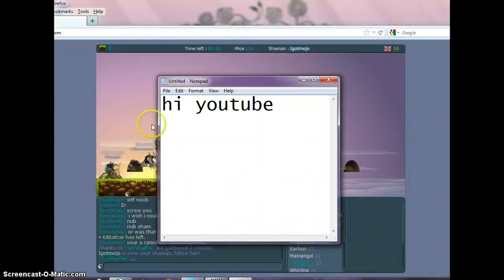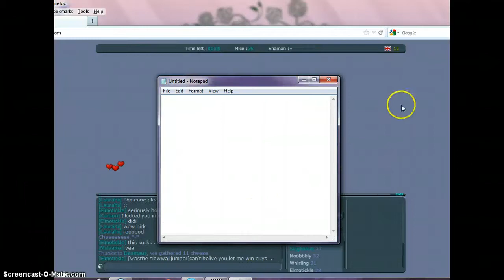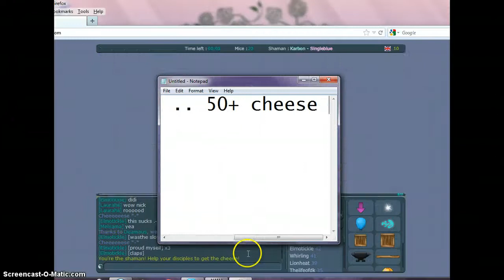Transformice - Gameplay (FULL SCREEN)